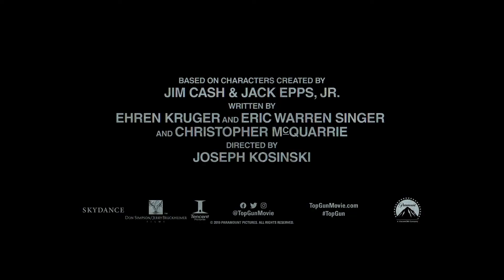Top Gun: Maverick | Aviation Featurette | In Cinemas July 1, 2021